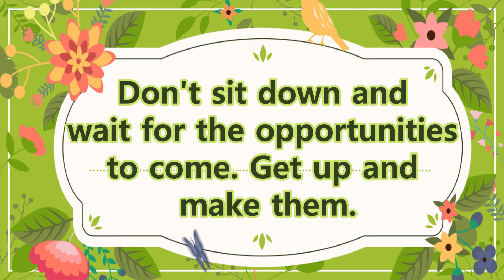3 Quick and Simple, Shopping bags, Daily Use Bags You Can Make in a Few Minutes